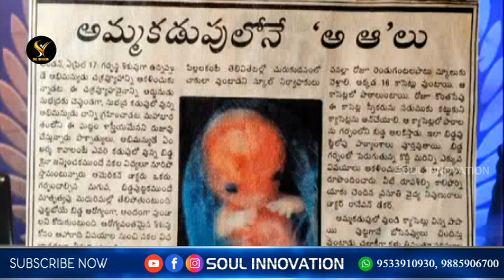ప్రస్తుతం యువత యొక్క పరిస్థితి రాబోయే కాలంలో ఎలా మారబోతుంది..